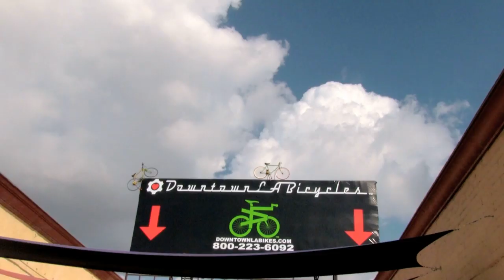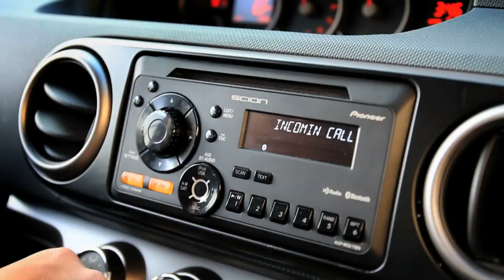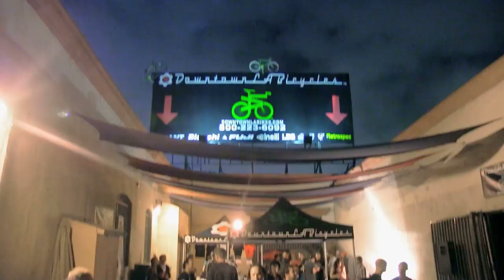The Scion xB in Make Every Second Count: High Gear - A Film by Doug Pray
Young entrepreneur and cycling enthusiast Danny Farahirad uses the xB for his budding bike shop, Downtown LA Bicycles.

Scion's relationship with the film's director, Doug Pray began in the early days of his own career in the film business. Scion